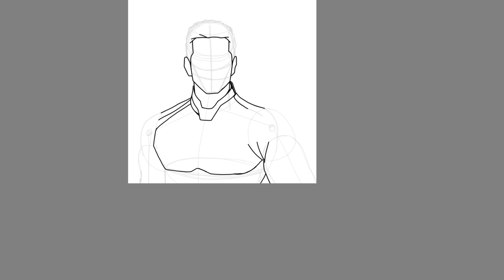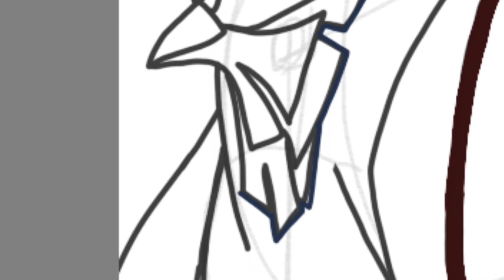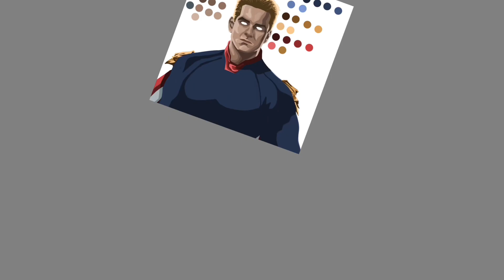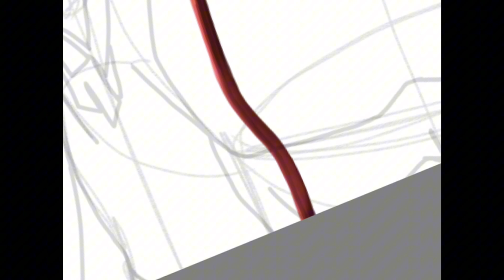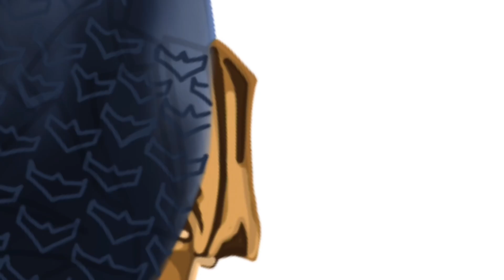The Boys: Homelander Timelapse Art Video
Season 4 of The Boys is out,so it was pretty obvious I had to make some artwork,for this video I’ll  be drawing the biggest menace alive,Homelander!!!

 I’m really enjoying the show,and I can’t wait to see how the rest of the fourth season 4 turns out,and what other diabolical shit Homelander’s gonna get up to.

When it came to working on  this drawing,I did find a bit challenging,especially when it came the details on Homelander’s costume,but I really like how it turned out none the less.

Character History: John Gillian,also known as The Homelander is leader of the Seven,and also the strongest Supe in the world,he is also the archenemy of Billy Butcher and The Boy.

Played by:Anthony Starr

Homelander has made various appearances outside the comics in The Boys(2019-present),Gen V(2023-present),The Boys Pressents:Diabolical(2022-present) and Mortal Kombat(2023).